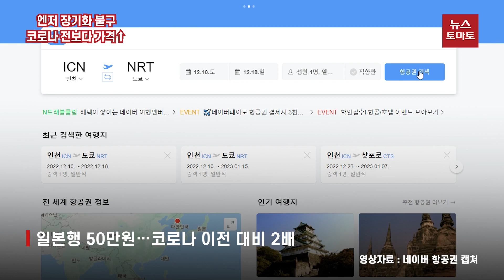일본 여행 적기인데 항공권이 ‘발목’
엔화의 가치 하락이 장기화하면서 일본 여행은 지금이 적기이지만 치솟는 항공권이 발목을 잡고 있습니다.

일본 노선이 주요 매출처인 제주항공과 진에어, 티웨이항공이 운항하는 일본행 항공권 가격은 1인 기준 왕복 50만원에 육박합니다.

코로나19 이전과 비교해 크게 올랐습니다. 항공권 가격이 오르는 건 수요 대비 공급 부족과 높은 유류할증료가 반영됐기 때문입니다.

대한항공이 발표한 12월 인천~나리타, 오사카, 나고야의 유류할증료는 편도 기준 4만8000원으로 11월 4만6500원에서 1500원 올랐습니다. 왕복 유류할증료만 10만원 가까이되는 셈입니다.

항공기를 더 들여와서 공급을 늘리면 되지 않냐라는 시각도 있지만 LCC들의 가동률을 보면 여전히 코로나19 이전과 비교해 1/3 수준이어서 항공기 추가 도입은 사실상 어렵습니다.

실제 올해 1월부터 9월까지 제주항공의 월평균 가동시간은 171시간으로 2019년 같은 기간 421시간과 비교해 1/3 수준에 머물고 있습니다.

업계 관계자는 여객기 가동률이 코로나19 이전으로 회복하고 중국 노선도 열려야 부족한 공급을 채워줄 항공기도 들일 수 있다고 말했습니다.

뉴스토마토 오세은입니다.

감사합니다.